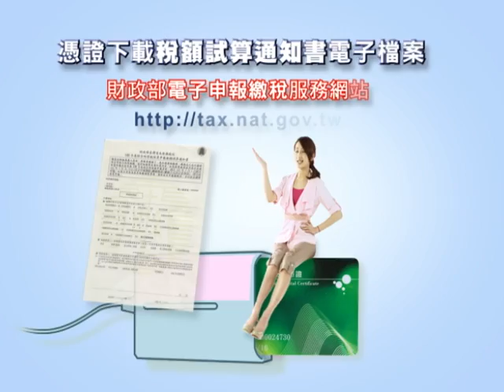100年度所得稅結算申報電視宣傳短片_稅額試算_30秒國語版